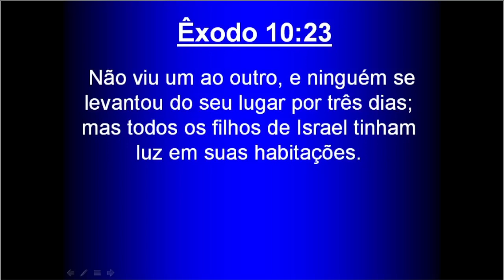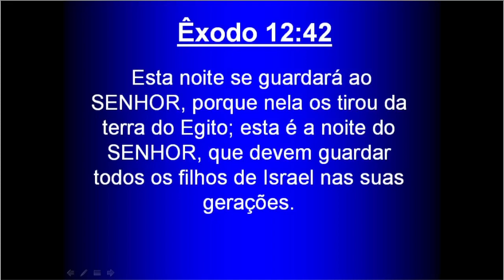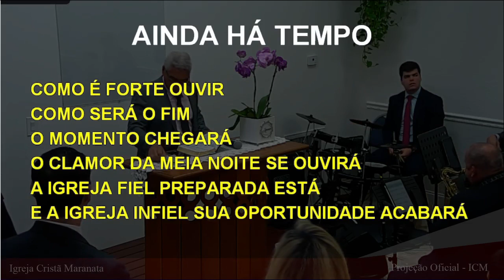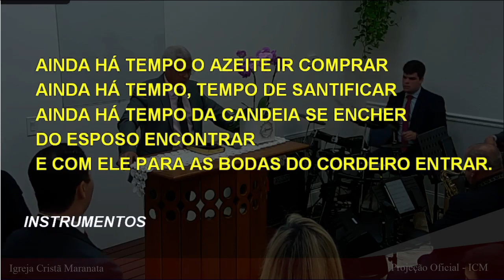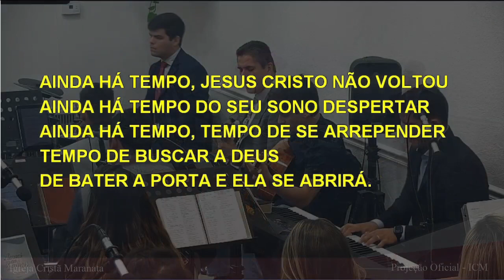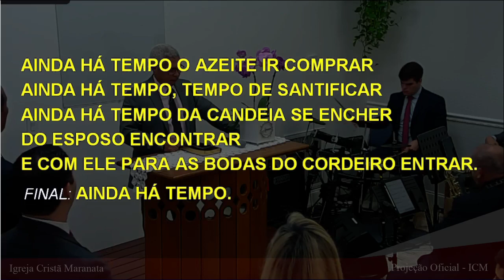Sunday Service (2023-01-15) Maranatha (Pompano Beach, Florida)